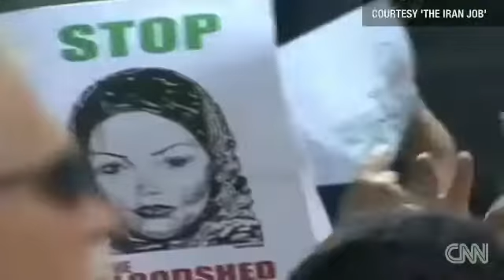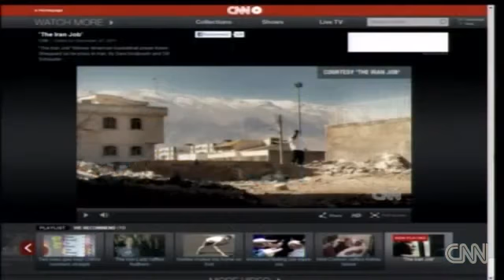CNN World Report - U.S. Athlete Kevin Sheppard Scores With Iranian Fans!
CNN World Report's Pauline Chiou interviews with Kevin Sheppard to talk about his experiences in Iran.